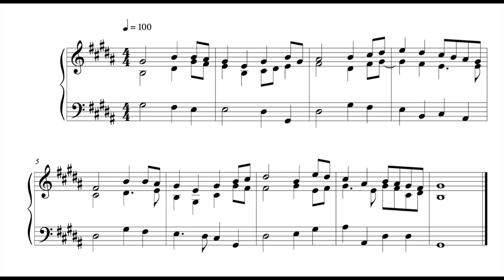Hymn - 23 December 16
This is the hundred and thirty-third written on Friday the 23rd of December 2016.